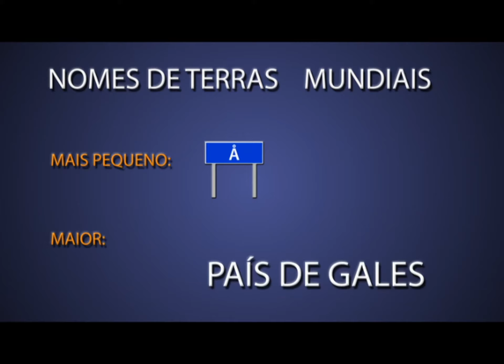Geografia Mundial - Infominuto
Num minuto, dá-se uma pequena ideia da riqueza geográfica do planeta terra: de montanhas a
rios, de oceanos a nomes de terras. Um bocadinho do que a geografia tem de mais engraçado e
curioso.